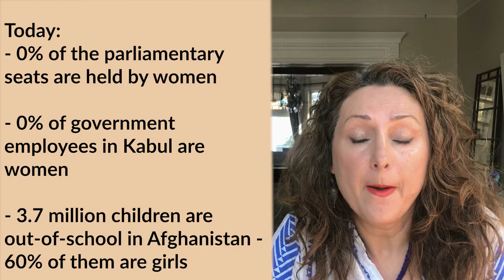A closer look at US withdrawal from Afghanistan, the Taliban, and their edicts on Afghan women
Afghanistan has fallen off the covers of newspapers and online reporting but the country is still in turmoil. We can't turn our eyes away from what is happening to Afghans as the United States holds $9.5 Billion of Afghan people hostage. We have to ask the Biden government to release Afghanistan's funds (this is not aid money, this Afghan people's money) before the country collapses into further economic turmoil and humanitarian crisis.

In this video, I share my perspective on the hasty US withdrawal from Afghanistan and how the Taliban regime is affecting the lives of Afghan women, Afghan girls, and what the future holds for Afghan people.

Humaira Ghilzai is a Cultural Advisor and activist.

You may also want to watch my video: 100-Year History of Afghan Women 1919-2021 & How Taliban May Affect Peace in Afghanistan